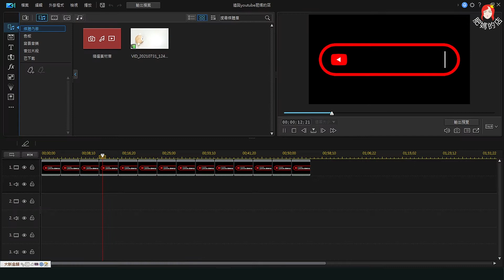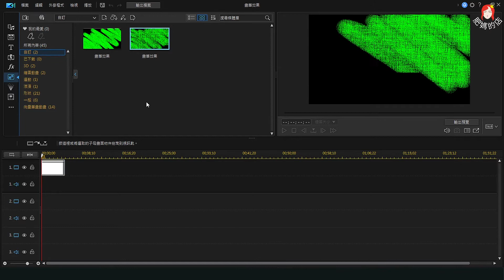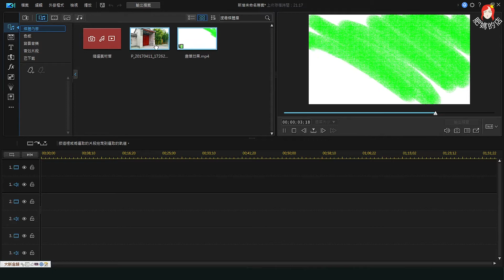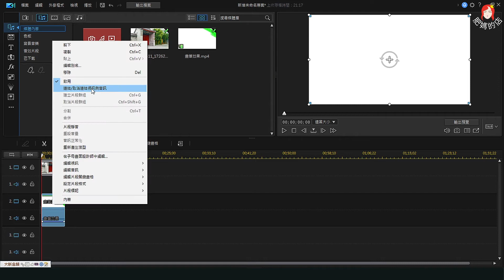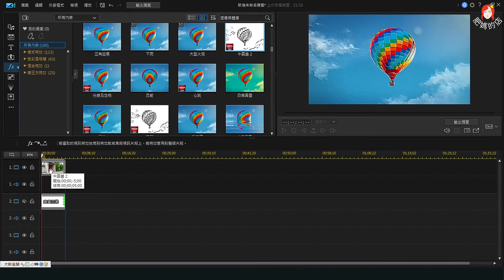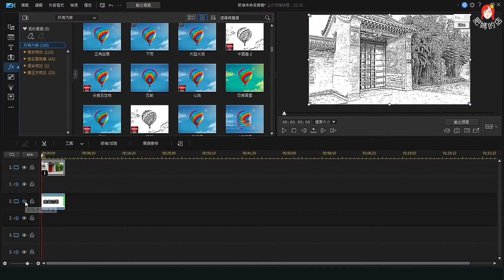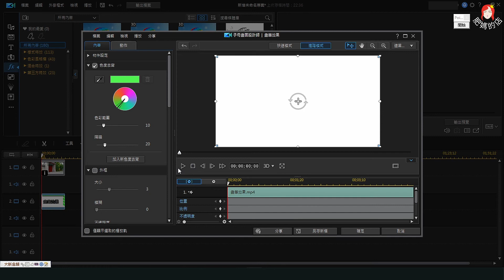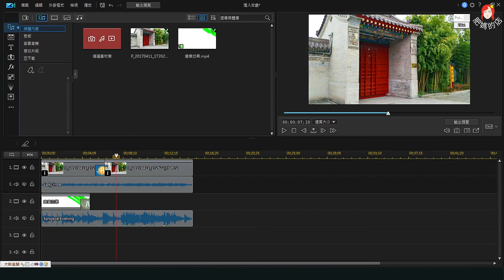【威力導演19版 特效工房系列 進入古畫(2)】羅傑教練 主講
[PowerDirector 19 Edition Special Effects Studio Series Entering Ancient Paintings (2)] Coach Roger Main Lecture